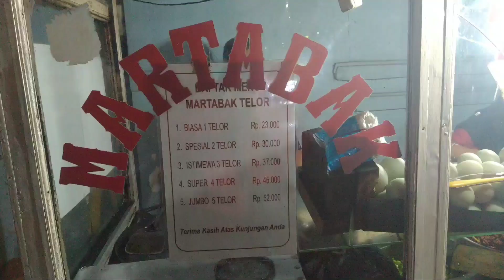MARTABAK TELOR BESAR - ASMR INDONESIAN STREET FOOD MARTABAK EGG SKIN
Jl. Krendang Selatan 01
Kec tambora kel duri utara
Jakarta barat

Martabak harganya
23k